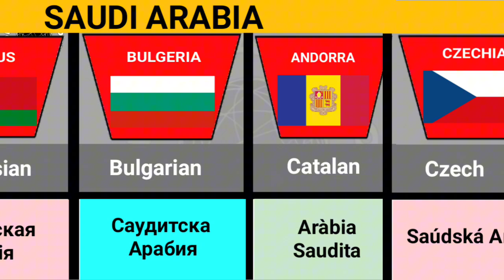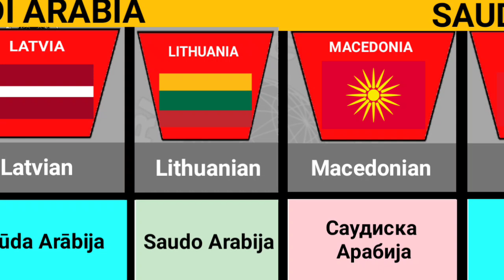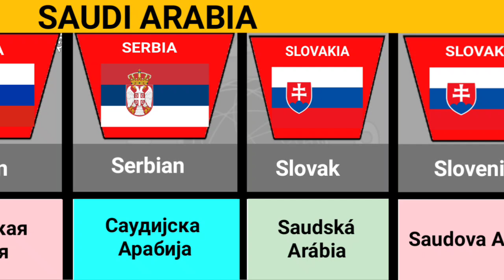Saudi Arabia In Some Countries Language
Saudi Arabia In Some Countries Language and Flags

In this video we will show how to say 'Saudi Arabia' in different languages. This vedio is made for educational and entertainment purpose only. All data based on Google research.